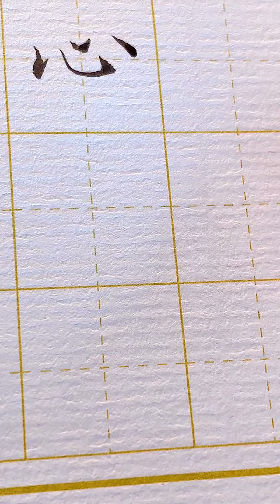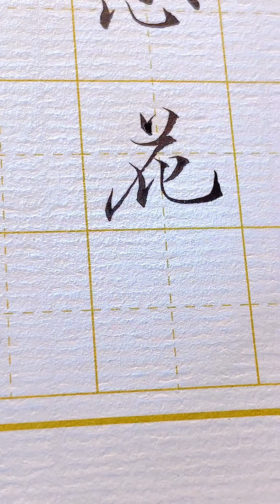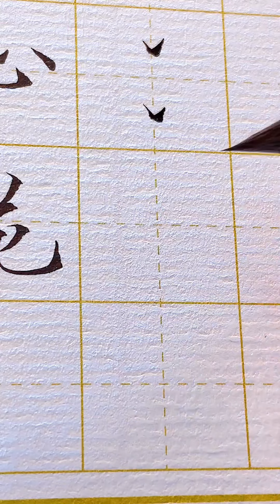Học nét chấm khiêu điêm ( chấm hất ngắn ) bài 1 khoá bút lông tiểu khải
Bút Lông Hạc Tiên chuyên dụng làm bằng lông chồn cao cấp được làm thủ công từ tay thợ mỹ nghệ bên Trung Hoa, các b đặt hàng liên hệ Mình nha hihi.

- Địa chỉ lớp học và cửa hàng Thư Pháp : Số nhà 12 ngõ 31 Phan Văn Trường Dịch vọng hậu Cầu Giấy - Hà Nội